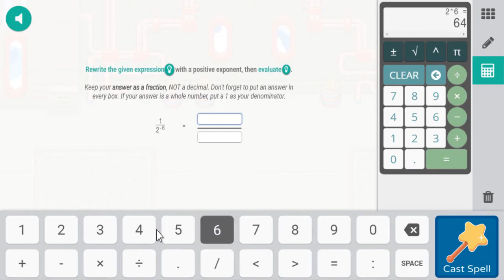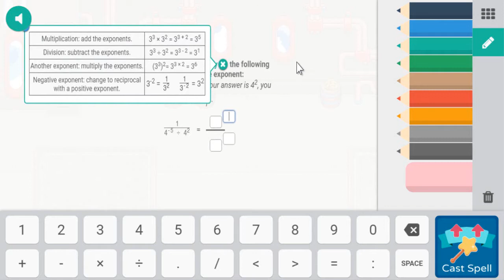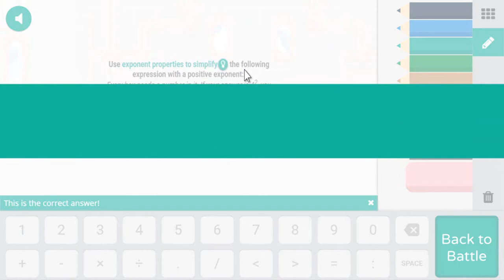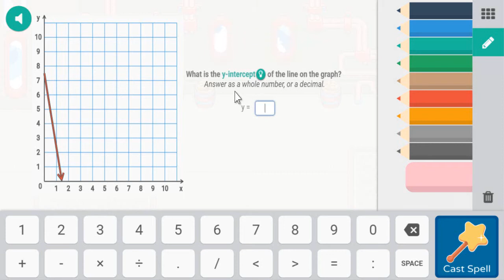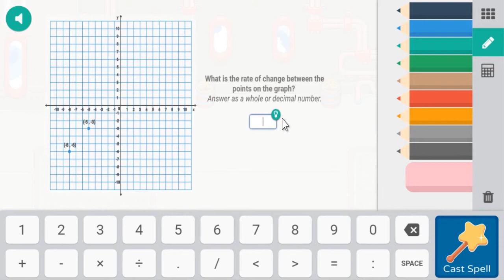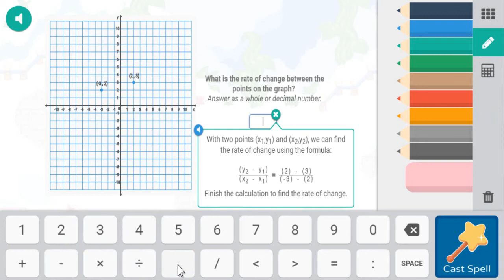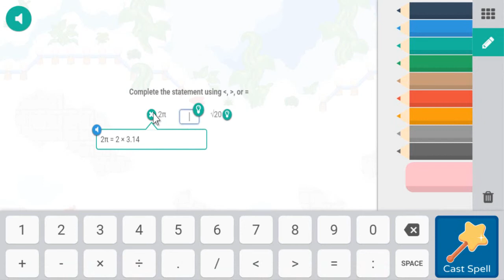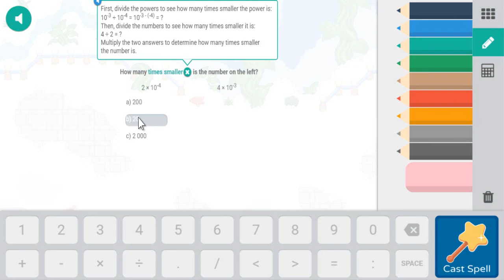Prodigy Math Game: (I can't Find The Master Key) | Level 48 | Part 32 - Games For Childrens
Prodigy Math Game: (I can't Find The Master Key) | Level 48

Game-based learning is a popular theme in education, especially digital games that take an adaptive approach to learning. Adaptation games are not only a great way to hire, but also a great way to personalize learning to meet the level and needs of each student skill.

There are some great adaptation games out there, and when used as a complementary teaching tool, they can have a profound impact on student learning.

A program that is doing a good job of gamifying math is prodigy math Game. Prodigy is a free, customizable math game that integrates 1st to 7th grade math in a fantasy style game that students absolutely love to play.

Math content is aligned and covers basic core, MAF, and TEKS study plans depending on their location. Prodigy is based on the game of learning and offers teachers with a powerful set of information and evaluation tools that allow them to easily identify conflict points, differentiate instruction, and better manage class time.

More than 1 million students and 50,000 teachers use prodigy for free math practice and it's easy to see why.

More Vídeos